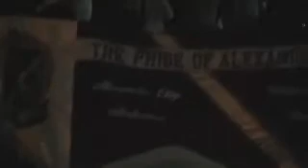00209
Parade Time, HERE COMES THE PRIDE!! The BRHS Wildcat Marching Band. I do believe they won the Most Entertaining award in this parade.